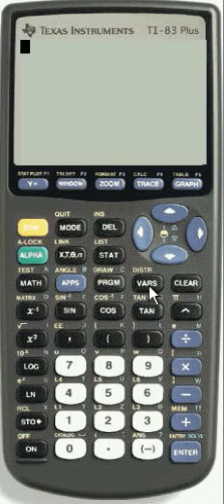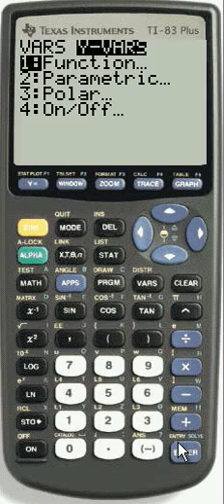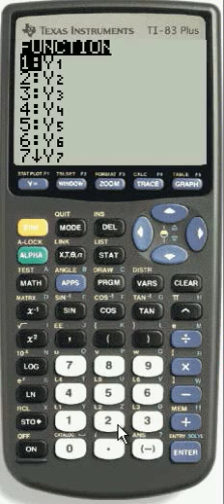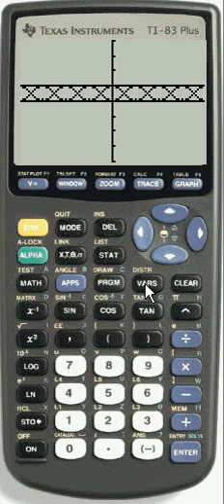VARS: input of functions variables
shows how to input function variables in the 'Y=' editor